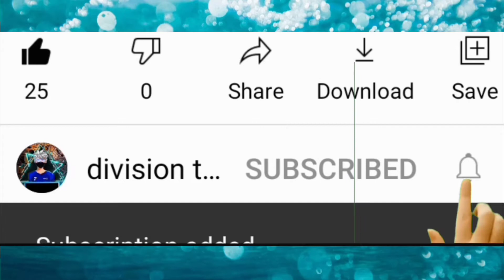update for rewards free fire/update for rewards event/free fire ob28 log in rewards/log in on 9 june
UPDATE FOR REWARDS EVENT FREE FIRE || LOGIN ON 9 JUNE FOR REWARDS FREE FIRE || FREE FIRE NEW EVENT

update for rewards event free fire
update for rewards in free fire
update for rewards free fire tamil
login on 9 june for rewards in free fire
how to get diamond royale voucher and weapon royale voucher in free fire new event
update for rewards kaise claim kare

free fure new event tamil
free fiee new Event telugu